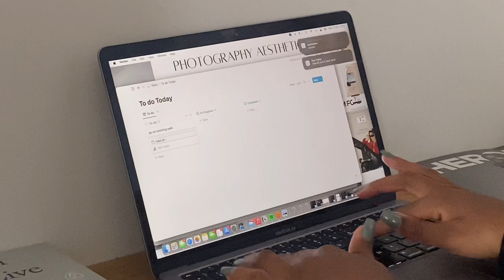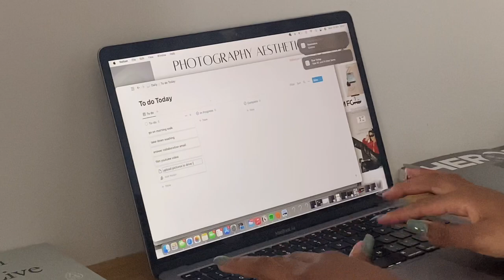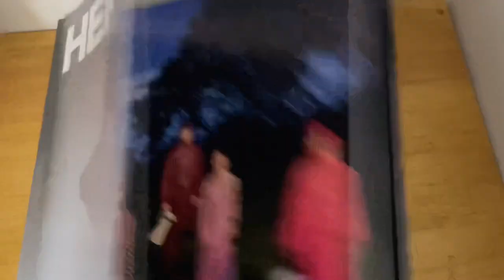How I Have a Productive Week *tips for success*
*Amazon Storefront//

This video is not sponsored, all opinions stated are my own.